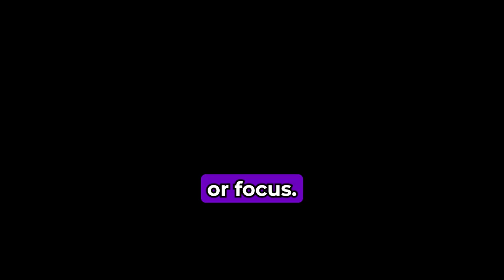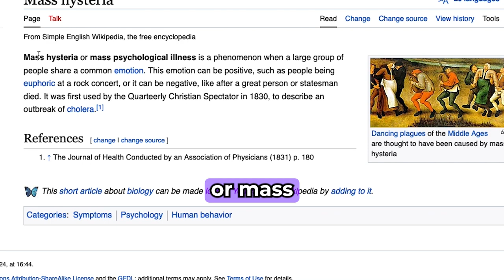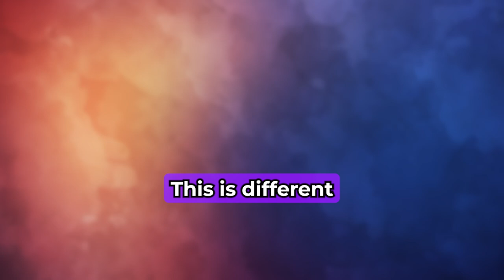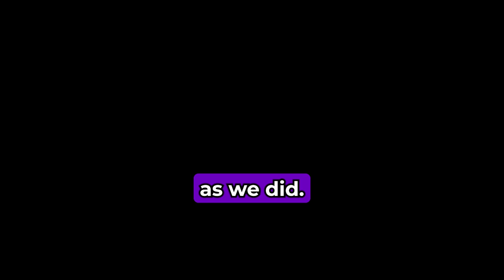The Viral Laughter That Shook Tanzania 🌍🤣 | True Story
Join us on a captivating journey to Tanzania, where a simple joke at a boarding school sparked an uncontrollable laughter epidemic that spread to nearby villages, baffling teachers and delighting students and villagers alike! 😄 This extraordinary event became a historical sensation, with laughter echoing through the streets and homes. Explore the fascinating reactions, the scientific theories, and the sheer joy that turned this moment into an unforgettable phenomenon.